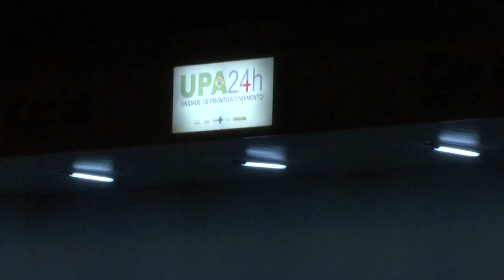Suspeito de assalto atira contra vítima na Volta Redonda, mas não é preso por “imunidade eleitoral”